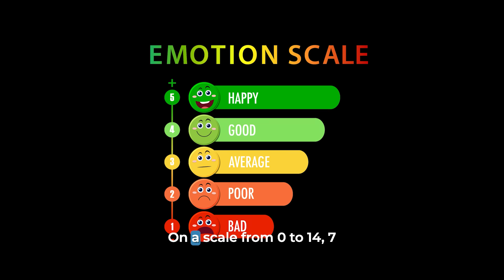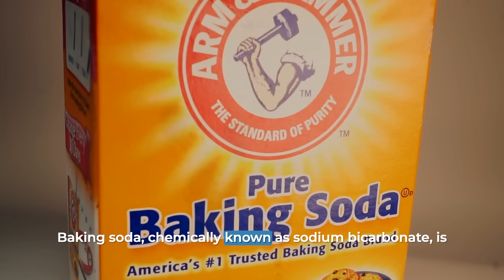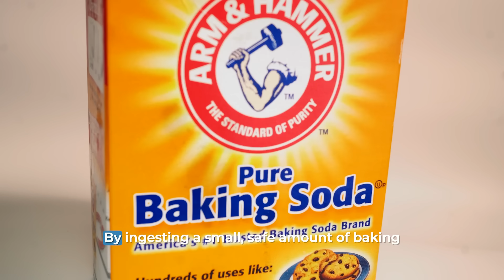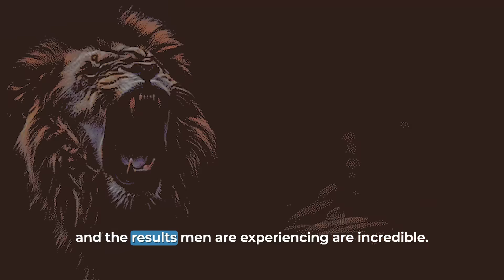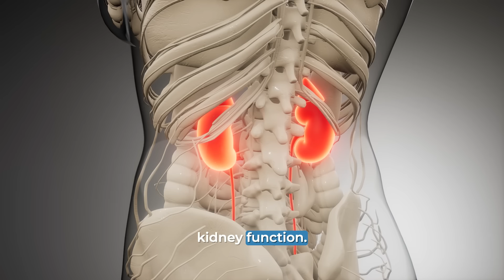Only 1% of people know the real impact of baking soda on erections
Could the secret to stronger erections and a powerful boost in stamina be sitting in a forgotten box in your kitchen? For less than a dollar, this common household item holds the key to unlocking better performance. While 99% of people overlook it, the science behind how baking soda impacts male vitality is too powerful to ignore, and this video uncovers that truth.

In this detailed guide, we break down the simple science behind your body’s pH balance and explain how an acidic state leads to fatigue and inflammation. You’ll discover how baking soda acts as a natural performance enhancer by neutralizing lactic acid—the real culprit that cuts your stamina short, both in the gym and in the bedroom. We connect the dots between reducing inflammation, improving blood flow, and achieving the solid erectile performance you're looking for.

This isn't just theory; it's a practical guide. By the end of this video, you will understand how to safely and effectively use baking soda to reclaim your energy and enhance your physical endurance. If you're looking for a natural, science-backed method to support your sexual health and overall vitality after 40, this is the information you've been missing. Stop guessing and start understanding your body's chemistry.